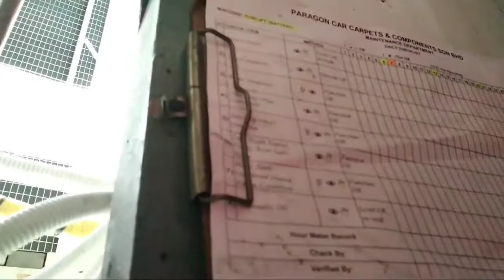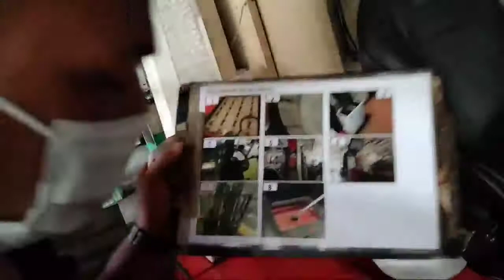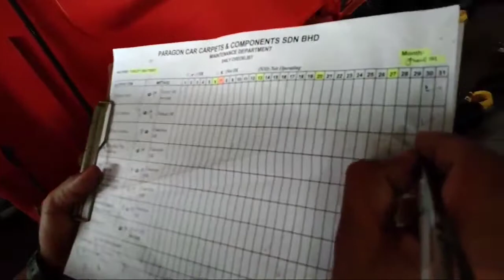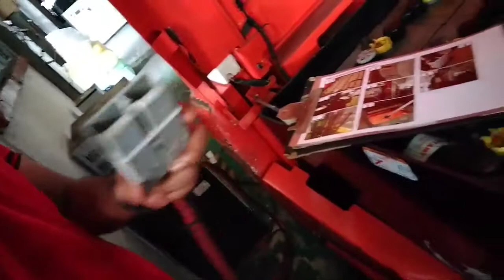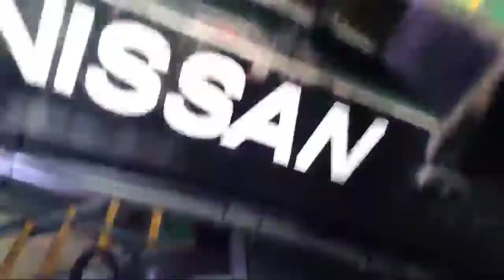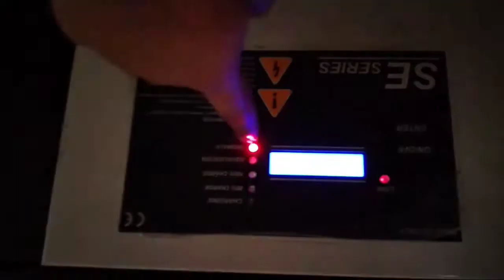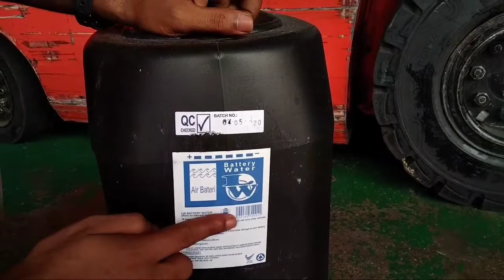safety first # drive forklift safely.ফ্রকলিপ সুরক্ষিত চালাতে জানতে হবে।।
check ✅ everyday morning need to check
before drive forklift.